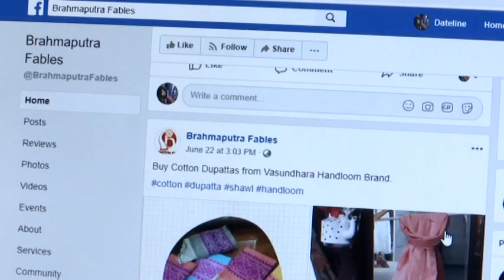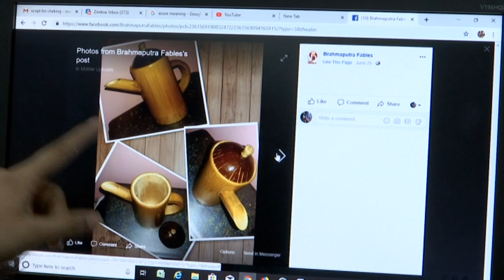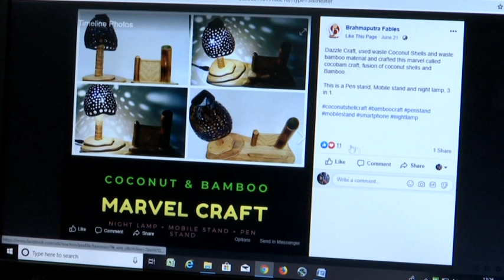Assam entrepreneur promotes Northeast artisans, weavers through digital integration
Guwahati (Assam) July 12 (ANI): To preserve the invaluable traditional skills of local artisans, weavers and designers of the region, 27-year-old entrepreneur Dhruba Jyoti Deka from Sarthebari village in Assam runs a digital integration portal – Brahmaputra Fables.

Brahmaputra Fables was officially launched in June 2017, with 30 artisans on board selling 100 products and is currently incubated at The Nest, an incubator in collaboration with Government of Assam and IIM Calcutta Innovation Park.